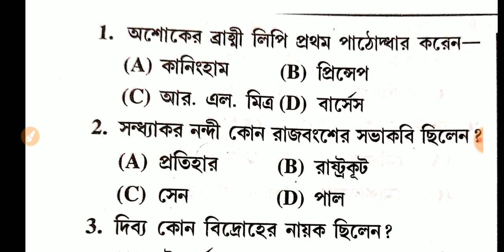History Question Answer for WBCS and other Competitive Exams